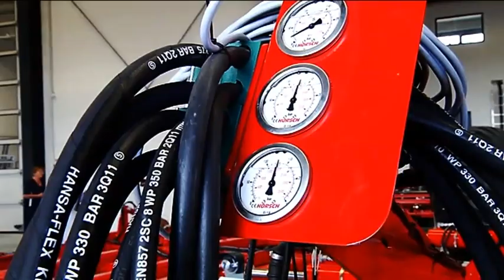Tag der offenen Tür auf OTV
Nochmals der Bericht von OTV, für diejenigen, die ihn nicht gesehen haben oder OTV nicht empfangen können.